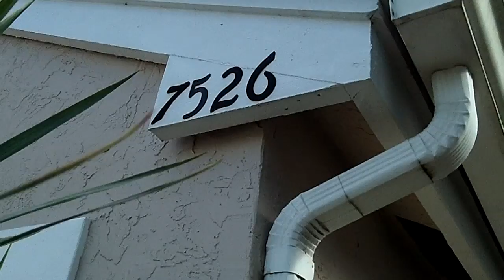7526 Ironbridge Cir